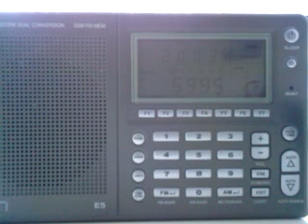PCJ special broadcast, 29/12/2013, 5995 kHz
Received in UK. A special one hour broadcast from PCJ for Europe (as recorded), North America & Asia. Their broadcast power for Europe was at 125 kW. This includes their sign off & end of transmission.